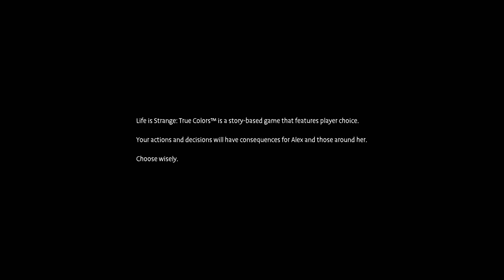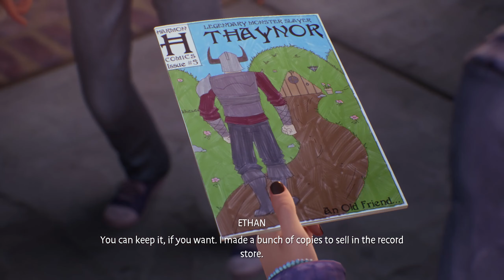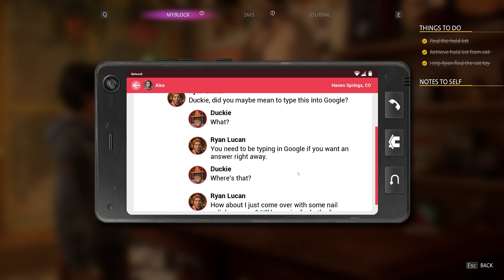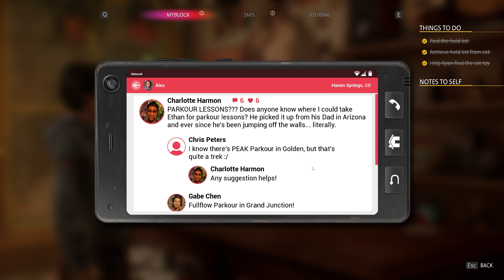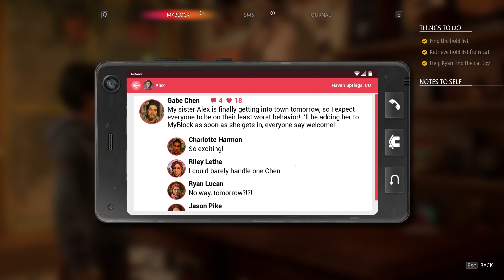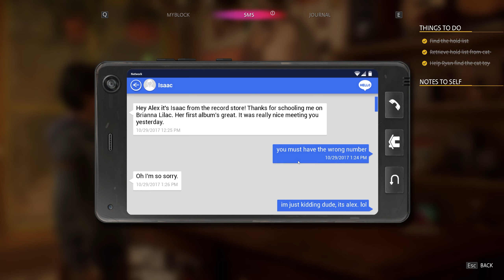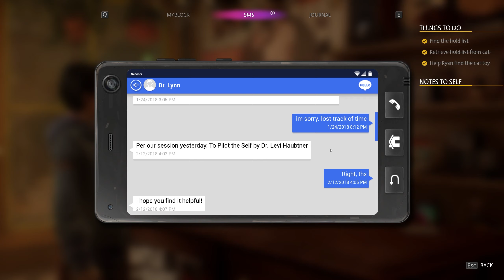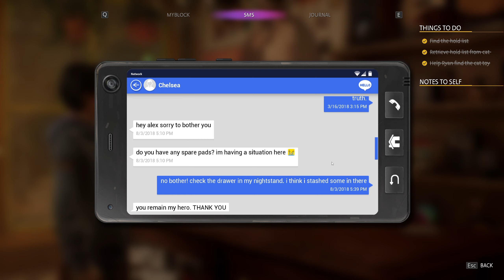Myl Plays Life Is Strange True Colors 01: A NEW LIFE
The first hour of the highly anticipated game of the year! I'm excited to meet Alex and hang out with Steph again!